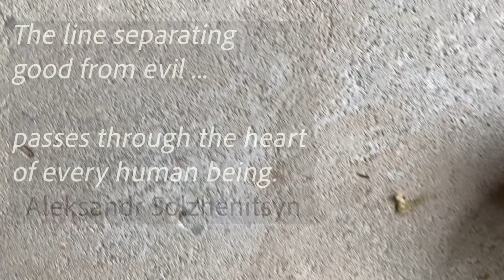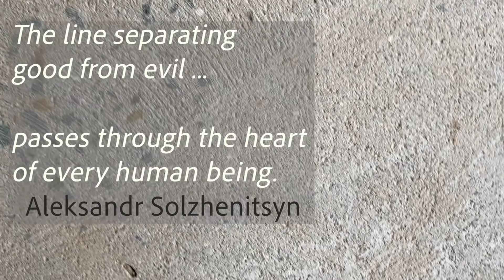Easter 2 2020 Beauty Will Save the World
When i grow up I want to be a really good story teller. I have been practising for over thirty years. Telling stories in video format though is a new thing for me: I don't pretend to be especially clever at it, but do wish to grow in the art and share what is in my faith, the epic tale of salvation. It is of course Dostoevsky who coined the beguiling phrase 'beauty will save the world'.

I have been taken by another Russian giant: Solzhenitsyn'. His insight on good and evil has captivated me for a long time. As he says, it would be easier if there were just bad people that we could remove. But that line between good and evil cuts through the middle of every human heart. So the healing project of Jesus has to be seductive not violent, beautiful not ugly.

I was in the garden, Easter Monday when a wing-seed floated by. It spun giddy on the breeze. This is the instrument I have used to tell the story of Easter.